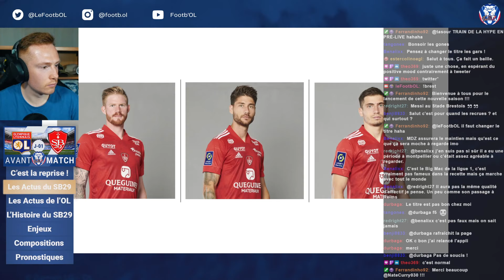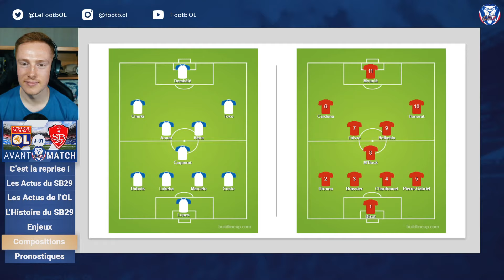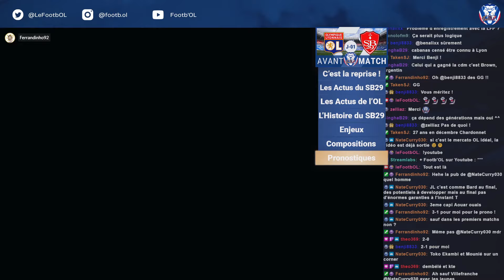Coup d'envoi de la nouvelle saison contre Brest ! (ft.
L’équipe Footb’OL vous décrypte les enjeux de l’opposition entre l’OL et le Stade Brestois en compagnie de @BrestOnAir, média suiveur de l'actualité du SB29. Histoire, anecdotes et actualités seront au rendez-vous.

La chaine YouTube de BrestOnAir
Le compte Twitter de BrestOnAir

© Footb'OL